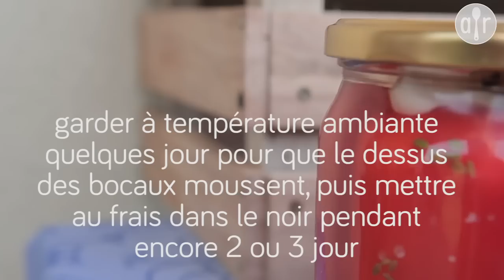Poivrons fermentés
La technique en vidéo pour faire fermenter des poivrons rouges en quelques jours. C’est délicieux et tellement bon pour la santé.